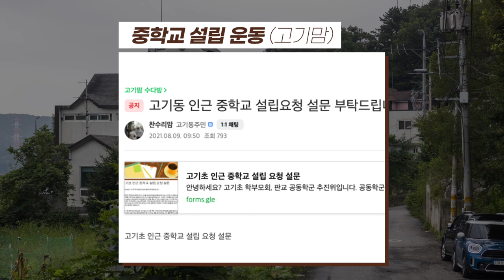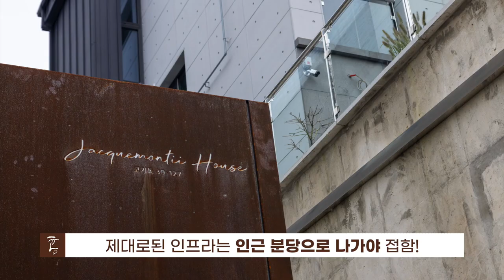그림같은 전경, 빼곡한 호재들~ 하지만 직접 가보니! (마을답사 007)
주소: 용인시 수지구 고기동 (갤러리위)